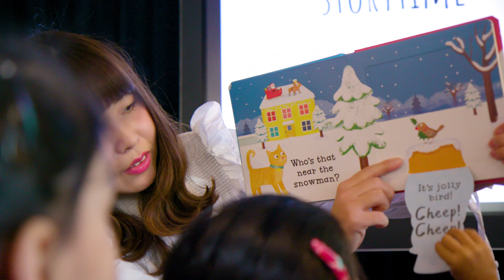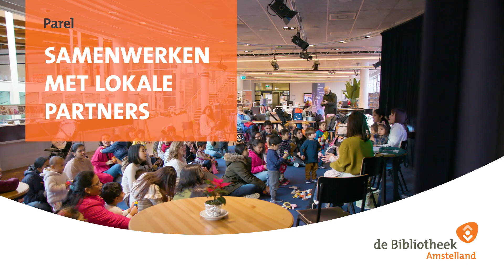Samenwerken met lokale partners - Meerjarenvisie Bibliotheek Amstelland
Op de strategische lijn 'Persoonlijke Ontwikkeling & Zelfredzaamheid' werken we aan duurzame relaties met partners. Samen kunnen we meerwaarde creëren. In dit filmpje vertelt Gertrude over de samenwerking met de Tiny Tots & Little Dots, een voorleesgroep in de Bibliotheek Amstelland.

Deze video is onderdeel van de meerjarenvisie van de Bibliotheek Amstelland. In elke video wordt een parel uitgelicht waar de Bibliotheek de komende jaren aan werkt. Bekijk de complete visie op